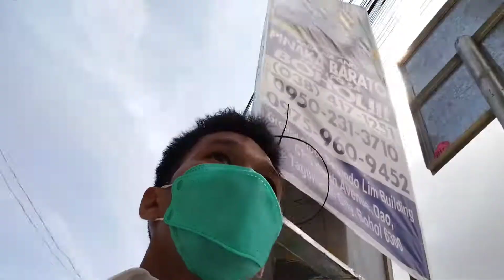THE BACCALAUREATE MASS (JUNIOR HIGH SCHOOL)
This is my BACCALAUREATE MASS vlog together with my friend's in the school. And to the graduate's of Batch 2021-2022